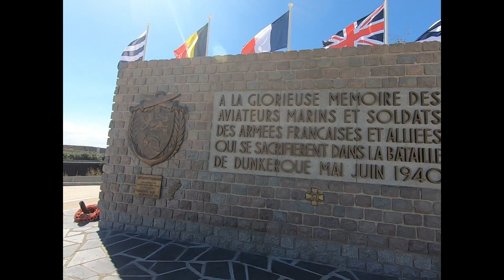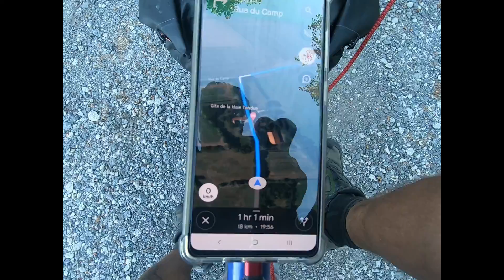Elfas on Tour Day 30 - Passing Bruge and reaching the sea again.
Hi all,

My name is Elvinas a.k.a Elfas. few years back I've decided to tour around Europe with a bicycle. Due to covid my plans were delayed but here we finally are... Ass on the saddle and feet on the pedals. I've never done anything like this, so this is a beginners journal of cycletouring from Lithuania to Portugal.

Camera: GoPro Black 7
Bicycle: Surly Long Haul Trucker